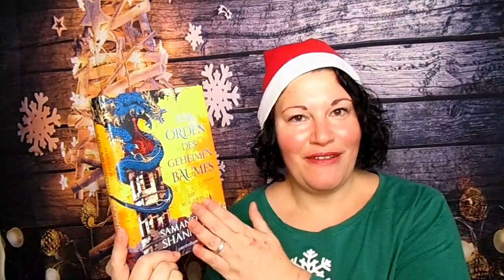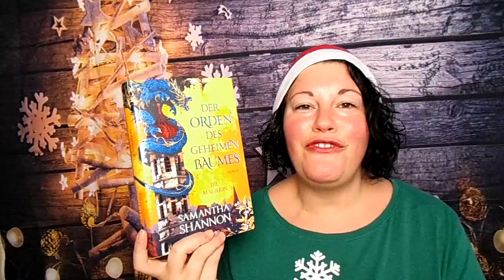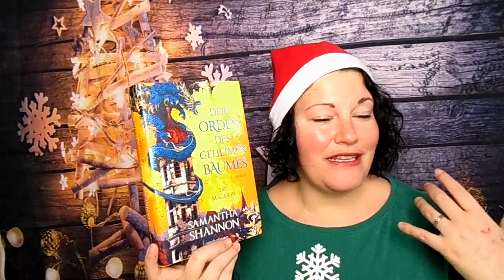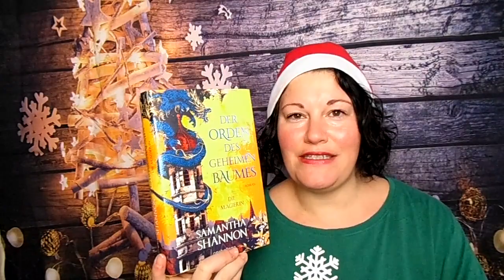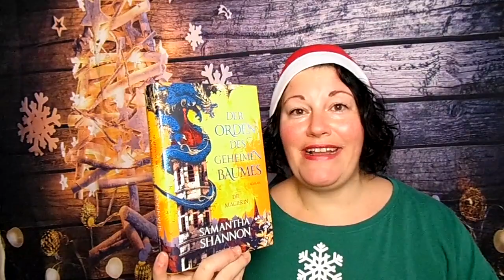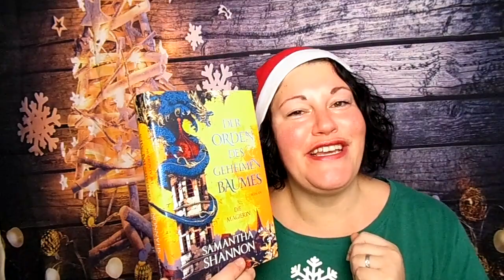Der Orden des geheimen Baumes ~ BücherJahresHighlight 2020 | LadyoftheBooks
-- Öffne mich --

„Die Magierin“**
„Die Königin“**